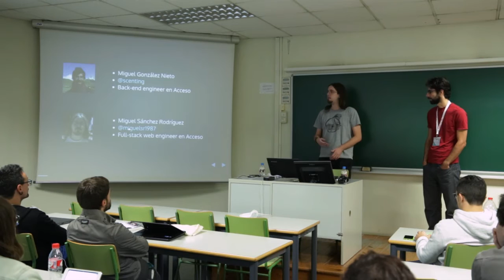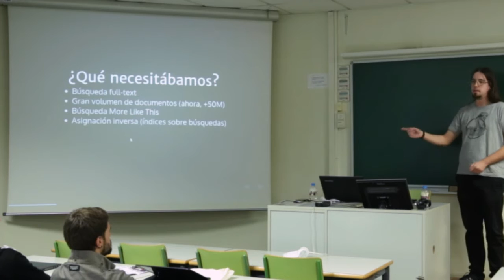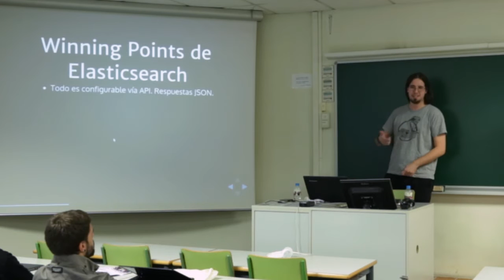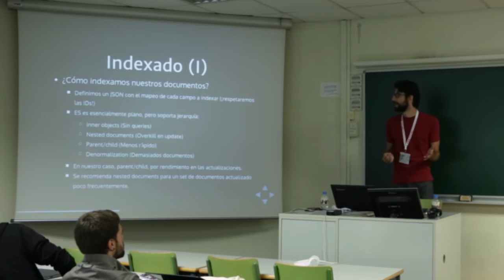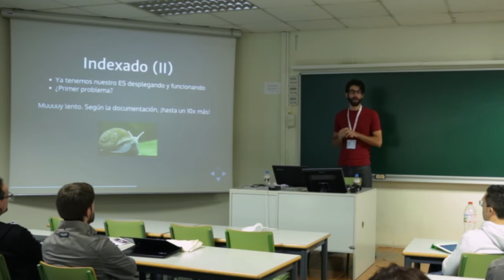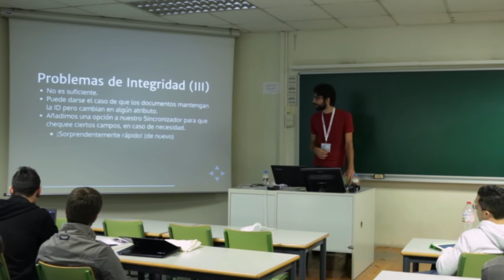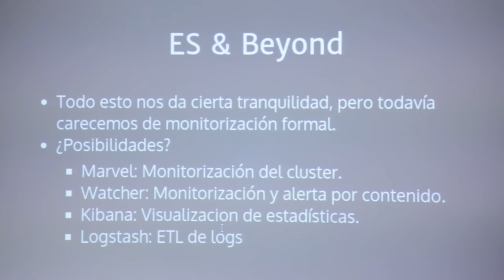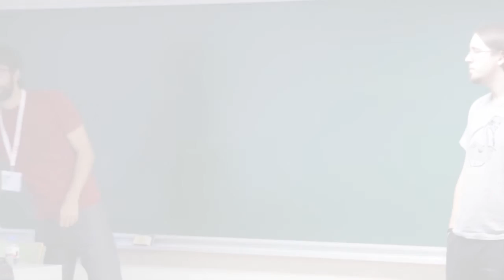Implantación de ElasticSearch: problemas y soluciones - M. Sánchez y M. González - Track Básico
En esta charla se presentará de manera resumida un caso real: el proceso de implantación de ElasticSearch en una aplicación de Django. Partiendo de la motivación de implementar un buscador, veremos los problemas encontrados por nuestro equipo (¡y sus soluciones!). A saber: instalación, definición de los documentos, modo de conexión, indexado, particionado y sincronía con nuestra base de datos.